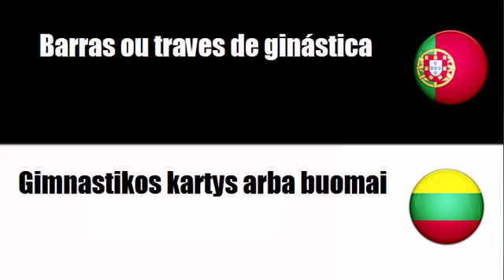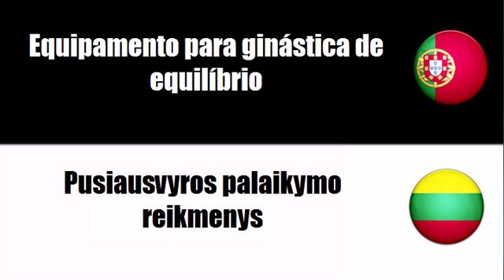Português+Lituano = Equipamento para ginásio